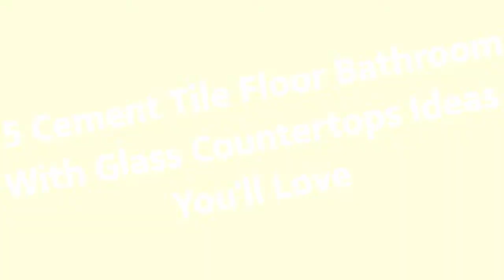75 Cement Tile Floor Bathroom With Glass Countertops Design Ideas You'll Love 🌈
0:00:00 - Intro
0:00:12 - Cement Tile Floor Bathroom With Glass Countertops Design Ideas You'll Love: Inspirations 1 to 25
0:03:01 - Cement Tile Floor Bathroom With Glass Countertops Design Ideas You'll Love: Inspirations 26 to 50
0:06:02 - Cement Tile Floor Bathroom With Glass Countertops Design Ideas You'll Love: Inspirations 51 to 75

Hello there!🌈